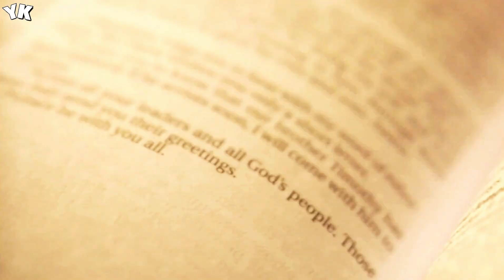1 MINUTE AGO: James Webb Telescope Terrifying Discovery About the Andromeda Galaxy - You Know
1 MINUTE AGO: James Webb Telescope Terrifying Discovery About the Andromeda Galaxy - You Know